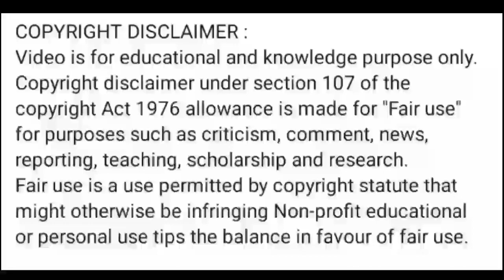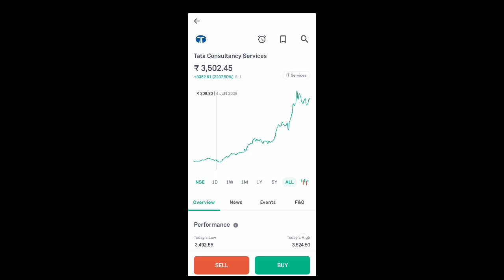TCS share price today l tcs share news today l tcs share latest news today l tcs share news